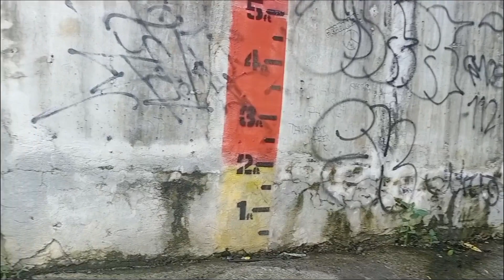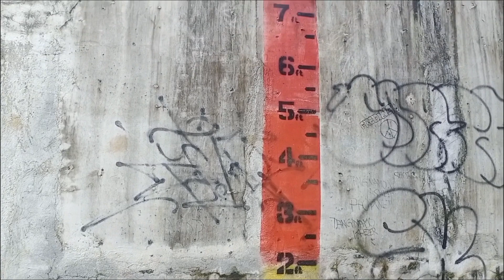LAKAD LAKAD TAYO SA SAN MATEO BRIDGE 🥳// Marialyn tv